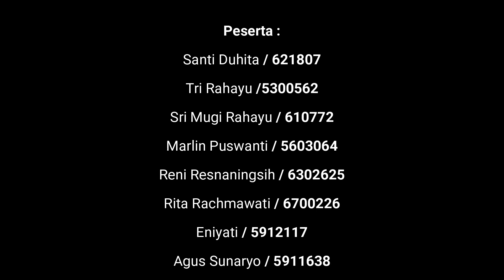Rungkad - Senam Kreasi || P2TEL Jakpusbaru